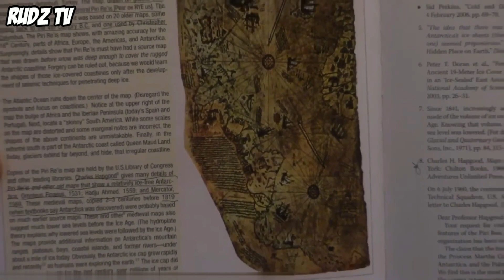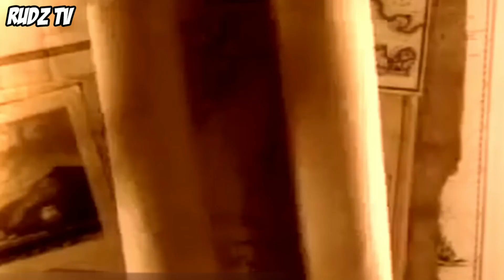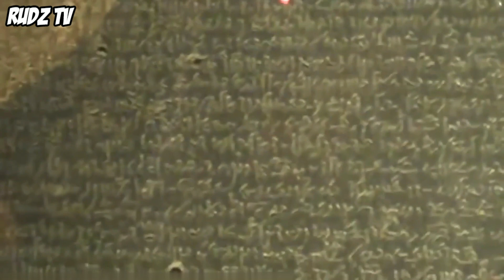LUMITAW Mula sa 21st Century ang Pambihirang BAGAY na Magpapagulat sa Buong Mundo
Sa tingin ko, ang Earth ay isang malaking time capsule.
Ang mga arkeologo ang mga taong inatasang tulungan tayo na makuha ang lahat ng nawawala sa paglipas ng panahon,
 at kasama sa kanila ang hindi inaasahang mga natuklasan mula sa mga out-of-place na artifacts
 hanggang sa mga pag-usbong ng kasaysayan.ay  Narito ang 10 pinakadakilang arkeolohikal na kasalukuyang natuklasan

Related Content:

Related Channels:
ClarkTv Facts
Kaalaman
Tinagalog
Mr Pantas
Clark Tv
Kienn Thoughts
Pinoy Top Stories
Pinoy Mysteries
Pinoy Mystery Channel
LeonMata Tibi
Jevara Ph
Gazebo
Bulalord
Maki Trip
Dunong Tv
Prinsesa Ph
Hyspeak Tv
Win Yt
Dahon Tv
Eizzel Tv
Evad Pup
Bhes Tv
Pakbet Tv
Historya Channel
Marvelous Facts
Historyador
Dms Tv
Marbz TV
Bheng Tv
Madam Info
IJuan Tv
MasterJ Tv
Riddles
Luzon Ph
Predictions Channel
Kmjs

top 10 discovery